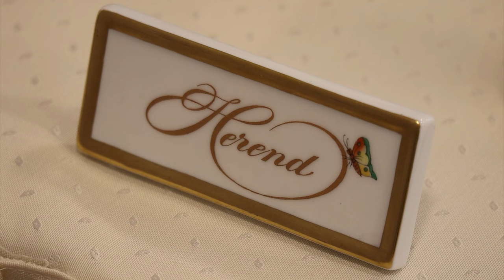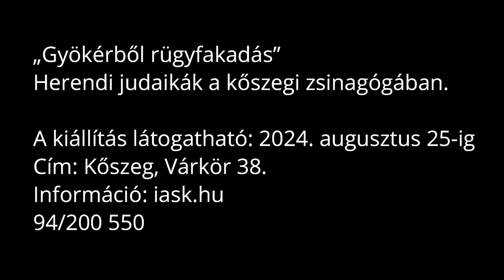Herendi judaikák a kőszegi zsinagógában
„Gyökérből rügyfakadás” címmel látható kiállítás jelképesen a hagyományőrzéssel egybekötött megújulásra utal. A tárlat sajátos helyszínéhez igazodva, a Herendi Porcelánmanufaktúra judaika kollekciójából válogatott régebbi, muzeális korú és nívójú, valamint újabb, kereskedelmi forgalomban is kapható alkotásokat, amelyek a vallási ünnepek mellett más kiemelt napokon is használhatóak és művészi szintre emelik a terített asztalt.

A kiállítás látogatható: 2024. augusztus 25-ig
Cím: Kőszeg, Várkör 38.
Információ: iask.hu
94/200 550

Operatőr-vágó: Lipi Gergely/iASK